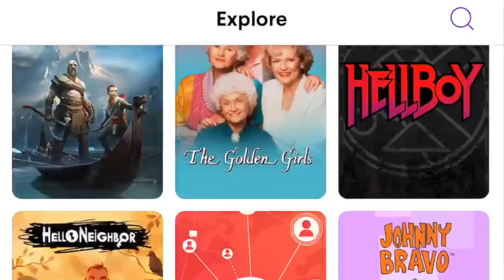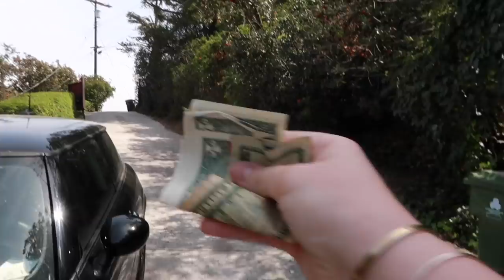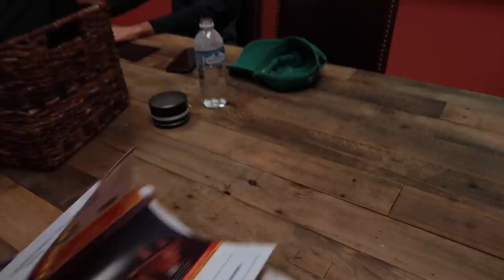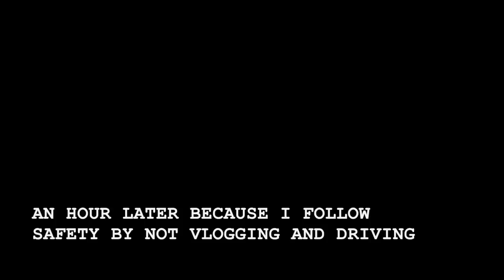BECOMING MY BROTHERS ASSISTANT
My username is "iammorganadams" so add me!!!